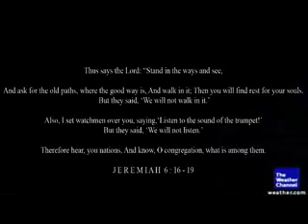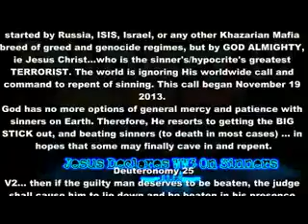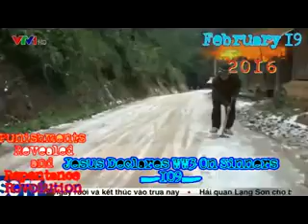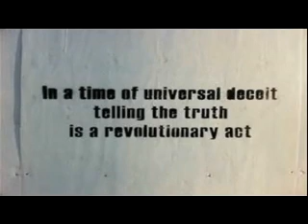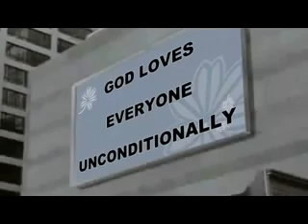World War 3 Prophecy #109 Feb 19 2016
What you are about to hear is another prophecy from the prophet who prophesied Japan's judgments of God...SIXTEEN years PRIOR to March 11 2011!

JESUS DECLARES WORLD WAR 3 On Sinners Worldwide ! God is pissed off at sinners worldwide! Therefore, He has officially declared the start of WW3 on Earth. It is NOT being started by Russia, ISIS, Israel, or any other Khazarian Mafia breed of greed and genocide regimes, but by GOD ALMIGHTY, ie Jesus Christ...who is the sinner's/hypocrite's greatest TERRORIST. The world is ignoring His worldwide call and command to repent of sinning. This call began November 19 2013, twenty-five months ago. God has no more options of general mercy and patience with sinners on Earth. Therefore, He resorts to getting the BIG STICK out, and beating sinners (to death in most cases) ... in hopes that some may finally cave in and repent.

Repent or perish!! Luke 13:3-5